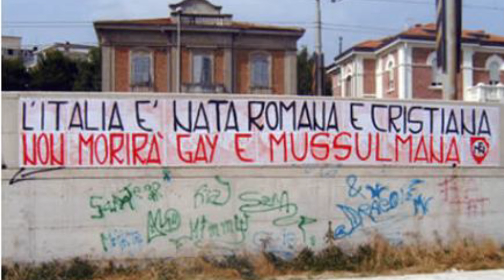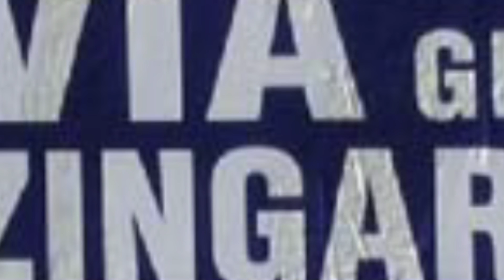Le sottrazioni della Storia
Concorso "I giovani ricordano la Shoah" edizione 2014. Il Parlamento Italiano, con la legge n. 211 del 2000, ha istituito il “Giorno della Memoria” della Shoah e ne ha fissato la celebrazione il 27 gennaio.
Il 27 gennaio del 2015 ricorreranno i 70 anni dall'apertura dei cancelli di Auschwitz Da quel giorno del 1945 I'intera umanità si trovò a conoscere i crimini a cui era arrivato il nazifascismo.
Il processo che portò allo sterminio degli ebrei in Europa era iniziato con una serie di campagne di stampa, episodi e comportamenti discriminatori e razzisti, legalizzati da diverse disposizioni normative che resero la popolazione ebraica facile preda del nazifascismo.
Il video analizza gli atteggiamenti anti-ebraici e le manifestazioni di violenza degli anni che hanno preceduto la Shoah e considerato in quali contesti - reali e virtuali - della società attuale si individuano pericolosi segnali di discriminazione, insofferenza e intolleranza.

Referenti del progetto: Ambra Peruzzo - Anna Tonsi
Video realizzato da: Daniele Bannò
ha collaborato alla realizzazione: Magda Agostino